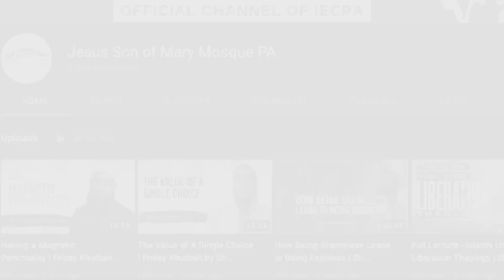In the Shade of your Tawbah - Lecture By Sh. Mohammad Badawy